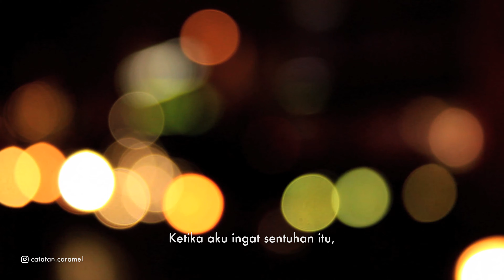Tonton video ini yang sedang rindu Ibu - Catatan Caramel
Ketika kamu sedang merindukan Ibu..

Catatan caramel - Rindu